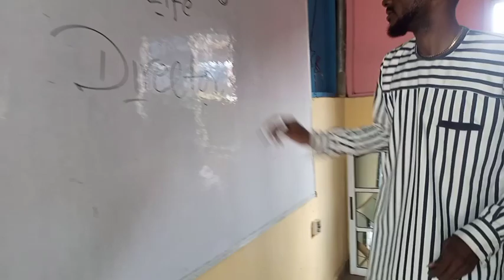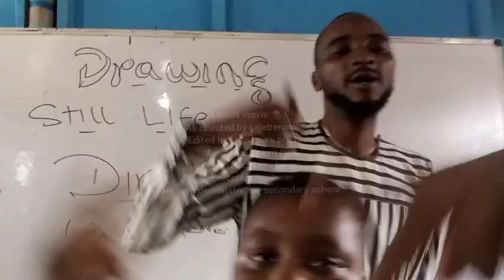The director season 4 a short movie 🍿🎥 as directed by celeberomosele @